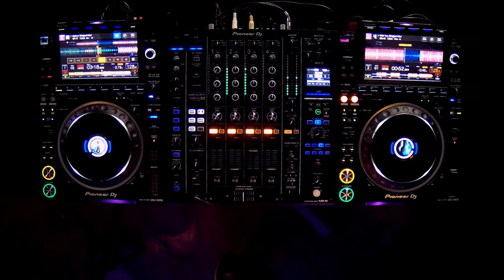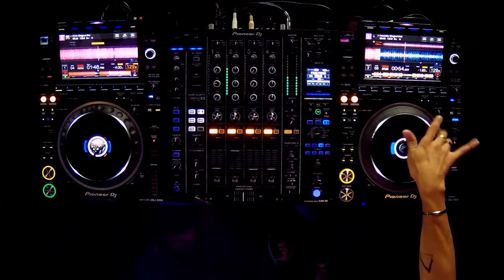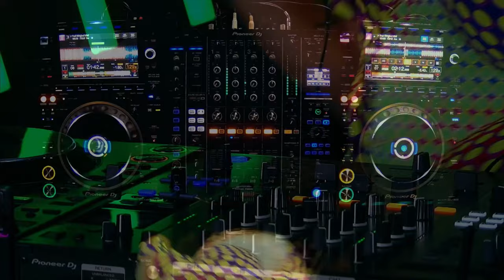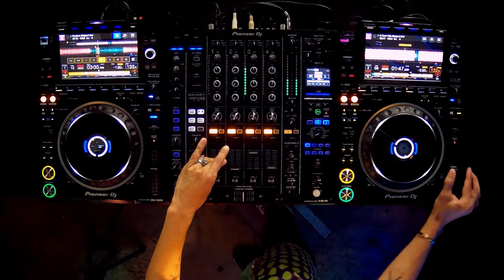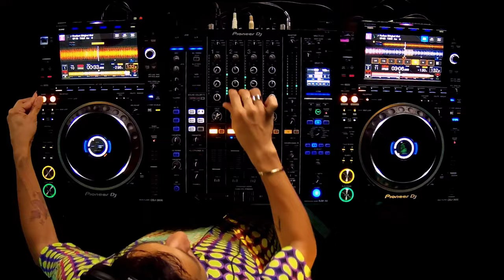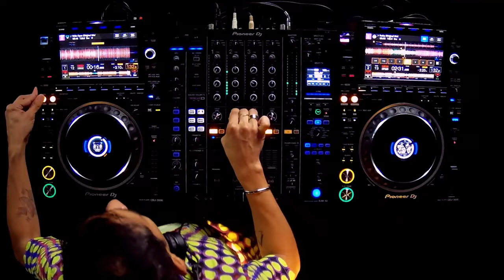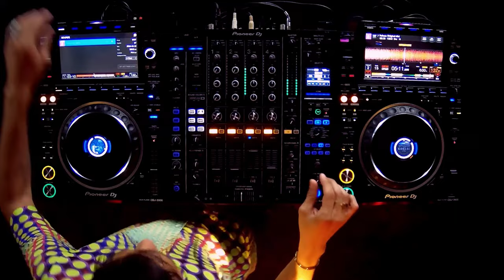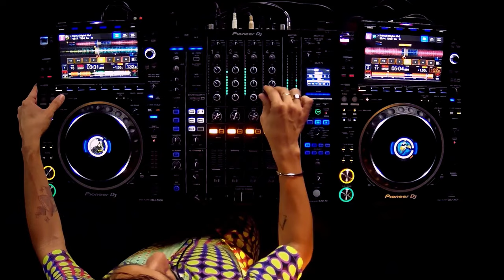JHONATAN OSPINA LIVE IN BRAZIL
Follow Jhonatan Ospina